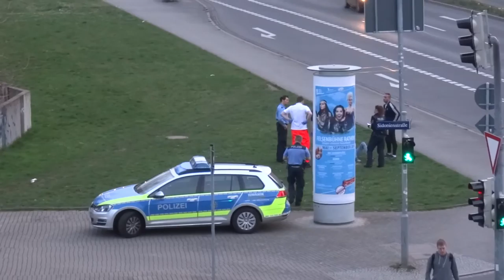3 April 2016 19:42 Police raid against illegal foreigner who is begging for staying here